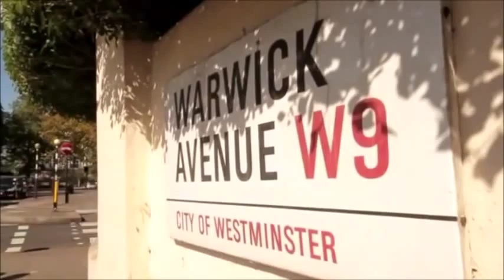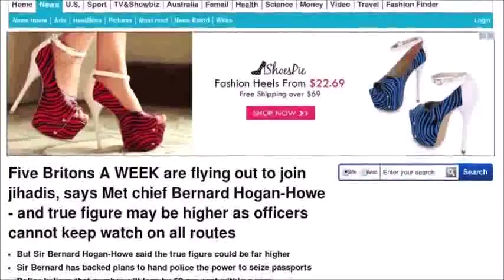Jihadi John A Film by Jon Ryman - Maida Vale